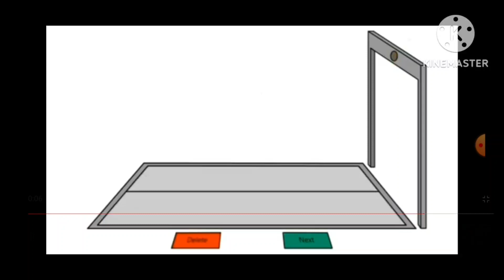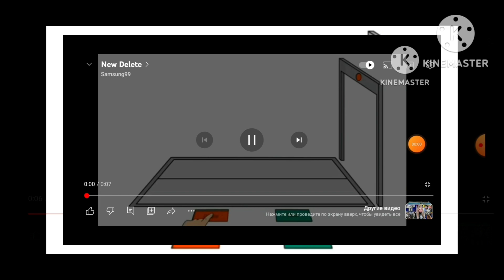money symbol lore 81